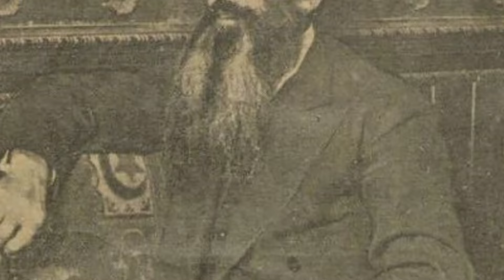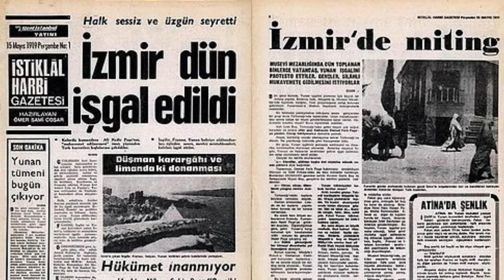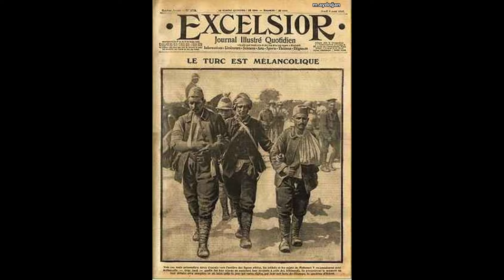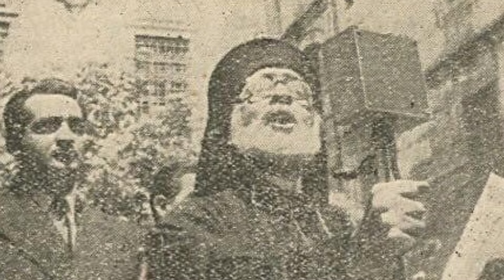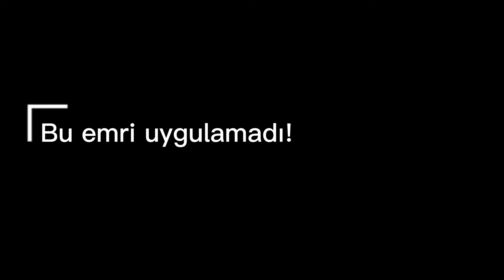KURTULUŞ SAVAŞINA KATILAN PAPAZ! - PAPA EFTİM'İN HİKAYESİ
bugün hikayesini anlatacağımız Ortodoks bir Papaz olan Papa Eftim’in Hepimiz efelerin, zeybeklerin, emekli askerlerin, öğretmenlerin, imamlar ve müftülerin, kadın ve çocukların Kurtuluş savaşındaki kahramanlıklarını duymuşuzdur. Peki hikayesini kaçımız duydu?
Papa Eftim, Yozgat’ın Akdağmadeni ilçesinde doğmuş olup Anadolu Ortodoks Cemaati’nin lideridir. Anadolu Ortodoksları etnik olarak Türk’tür. Orta Asya’dan göçmüş ve Hristiyanlığı benimsemişlerdir. Türkçe konuşur, Türkçe ibadet ederler. Ne var ki bizler onları hep Rum, Rumlar ise onları hep Türk olarak tanıdı.
Papa Eftim’in yaşadığı yıllarda Osmanlı Devleti ölüm fermanı niteliğindeki Mondros Ateşkes anlaşmasını imzalayarak savaştan yenik bir şekilde ayrıldı. Antlaşmasının yedinci maddesi tam bir facia olup ülkeyi işgale açık bir hale getirmişti. Bu madde itilaf güçlerine güvenlik gerekçesiyle istedikleri bölgeleri işgal etme hakkı veriyordu. Anadolu’da başlayan işgallerde bu maddeye dayanılarak yapılmıştır...